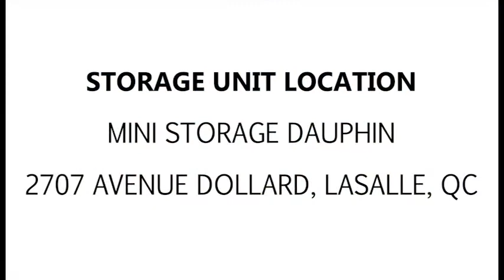Mini Storage Dauphin Auction Unit B1023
This is a great unit! Who knows what great things might be inside of them! There's also a bike, a vintage TV and a fridge on the inside. Can you spot anything else that might be interesting? Bid now and this could be yours!

This unit is located at:
MiniStorage Dauphin
2707 Avenue Dollard, Lasalle, QC, H8N 2J8